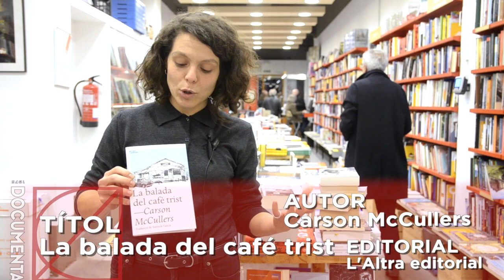Dia 11 del gran confinament segons el còmput de la Documenta (La balada del cafè trist)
Allà lluny, a l'Amèrica més profunda, hi ha un lloc molt trist. Podeu beure el que volgueu al Cafè trist de la McCullers. Us ho recomana la Nura, llibretera de tardes. I les seves recomanacions són totes, TOTES, molt bones.

Qui l'ha publicat? Doncs les noies de L'Altra Editorial. I qui ho ha traduït? Doncs en yannick garcia. En castellà el tenim en Austral

I recordeu que teniu més recomanacions al twitter i instagram dels Llibreters a casa.

Vídeo gravat abans del gran confinament. No tenim la llibreria oberta.